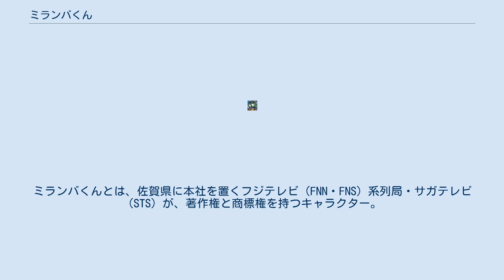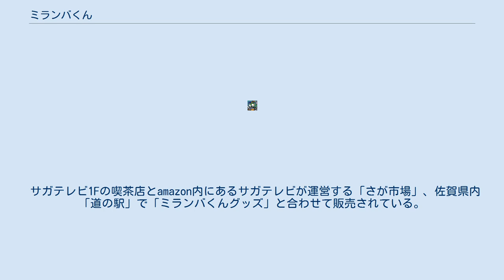ミランバくん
2006年（平成18年）12月1日に当局が地上デジタル放送を開始するのにあたり、一般公募でマスコットキャラクターを募集したところ、同年9月1日に全国から寄せられた応募の中から熊本県在住のイラストレーターの作品に決定した。
 「ミランバ（見らんば）」とは、佐賀弁で「見なくては！」の意である。
 2008年（平成20年）12月29日から2014年（平成26年）12月31日まで、表示されていたウォーターマークはミランバくんの顔とstsロゴが使われていた。
 2014年10月より、毎週日曜日8:55-9:00の放送枠で自社制作アニメ「がんばれ！ミランバくん」としてアニメ化されている。
 アニメはサガテレビの発意の元、代々木アニメーション学院福岡校を中心に佐賀大学文化教育学部美術・工芸課程美術・工芸選修（現・芸術地域デザイン学部芸術地域デザイン学科芸術表現コース美術・工芸分野）の学生とのコラボレーションにて制作されている。
 サガテレビ1Fの喫茶店とamazon内にあるサガテレビが運営する「さが市場」、佐賀県内「道の駅」で「ミランバくんグッズ」と合わせて販売されている。
 2010年9月にCDが発売。
 『ミランバくん体操』、『GoGo!ミランバくん』、『ミランバくんの笑顔大好き!』、『ミランバくんの天気予報』、などのBGMで使用。
 2014年10月にCDが発売。
 『がんばれ！ミランバくん』の主題歌。